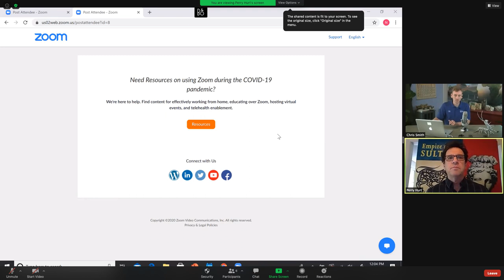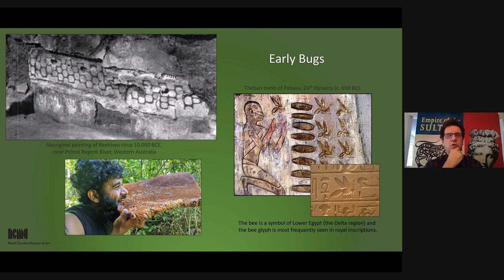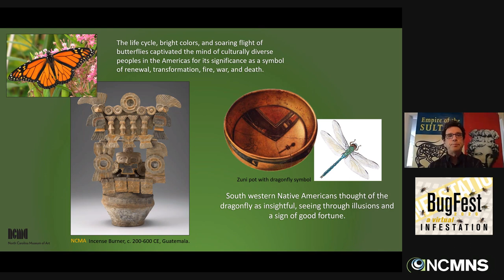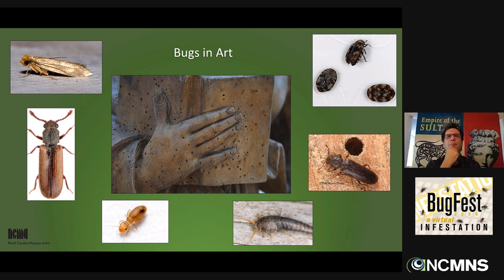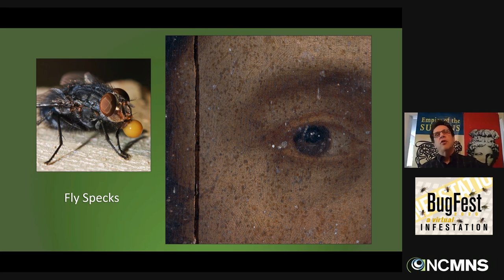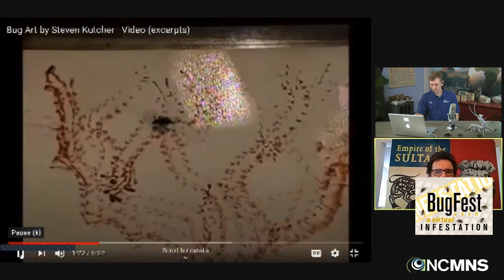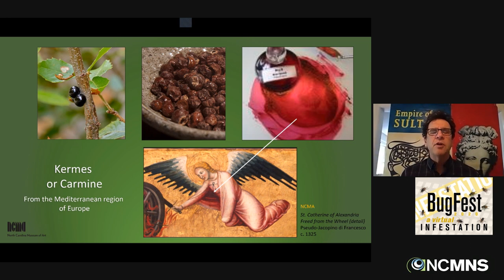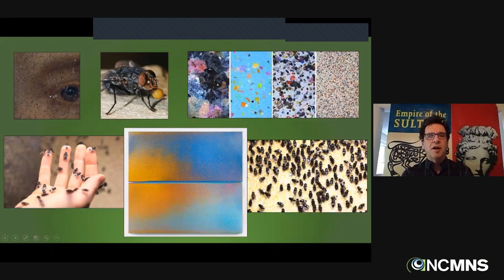Lunchtime Discovery: Bugs in Art: the Good, the Bad & the Beautiful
Art is full of bugs: figuratively, illusionisticly, literally and for Bug Fest this year . . . virtually.  Through the ages artists have been inspired by bugs, created bugs, used bugs as materials and then watched their artwork consumed by bugs.  Join us for a presentation about the good, the bad and even the beautiful ways that bugs have contributed to art.
Our Speaker
Perry Hurt. Art Conservator at the NC Museum of Art

This year BugFest will go online … a Virtual Infestation!  Join us as we interact with entomologists from North Carolina and around the world to learn about the fascinating world of bugs. We will have SIX days of buggy adventures as we celebrate our theme arthropod … THE FLY!